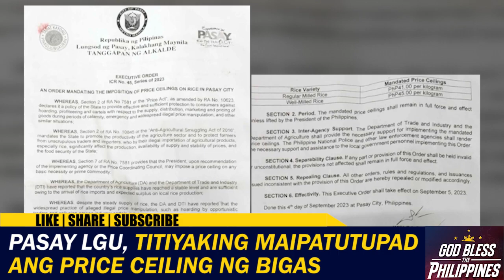Pasay LGU, titiyaking maipatutupad ang price ceiling ng bigas sa mga pamilihan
Tiniyak ng lokal na Pamahalaan ng Pasay City na hihigpitan ang pagbabantay sa mga retailer at wholesaler ng bigas upang masiguro na tinutupad ang P41 at P45 na price cap sa bigas.